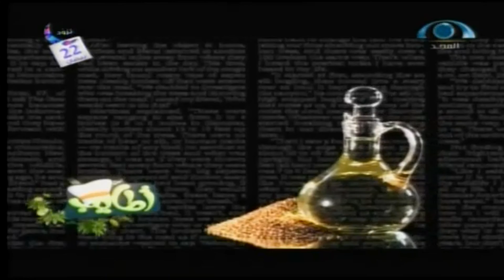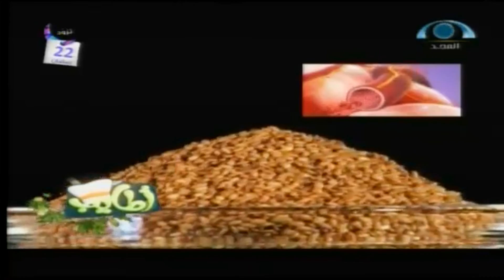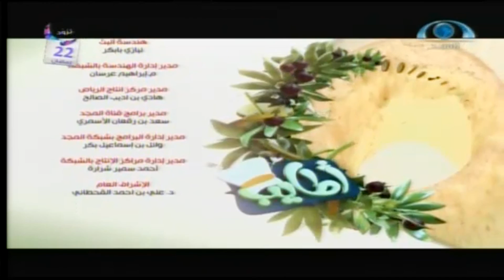أطايب | قالب البطاطا بالجبن..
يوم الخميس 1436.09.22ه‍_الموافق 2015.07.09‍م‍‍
أكــلات الحلقـــــة:
قالب البطاطا بالجبن..
طبق الشيف الخاص..
تقرير..
إعداد وتقديم:
إعداد الوصفات الشيف. فوزي أمين..
ساعد في التقديم:
هليل البلوي..
عبد المجيد اليمني..
صالح العريض
إخراج/ أشرف السيسي..
إنتاج/ شبكة المجد..
فرع الرياض
1436ه‍ 2015م